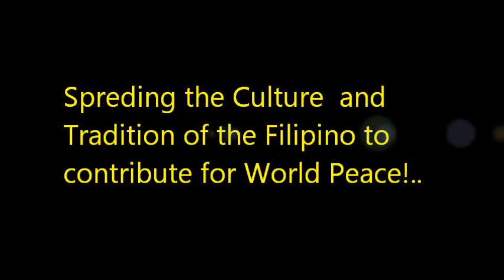FMA Arnis/Kali Maharlika Inocalla system Brazil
FMA( Filipino Martial Arts) ARNIS/KALI/ESKRIMA , Inocalla system with Tai Chi & Yoga , body mind & spirit training. Infor. Tel. 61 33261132